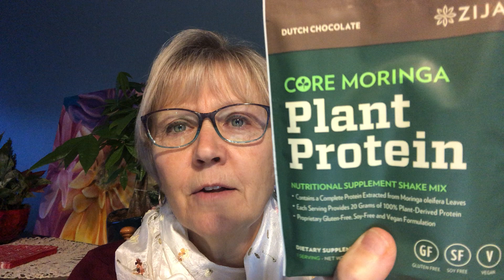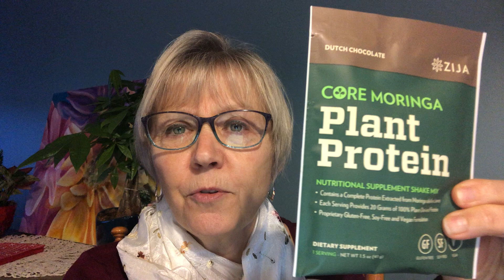Nutritional Fitness: Protein for muscles, Use It or Lose It!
Join My Private Facebook Group Today!

Ruth talks about protein and how important this is for your Nutritional Fitness. She also shares the special protein powder that she loves to use from Zija International. If you are interested in checking out this protein powder - she has attached the link here.

In this video, Ruth shares about the benefits of protein as well as the recommended daily amount of protein necessary for Nutritional Fitness. Your body was designed to use, so get your body moving and feed your muscles.

Life is short, so live it well! Follow Ruth and join the journey to “Live a happy, healthy life.”